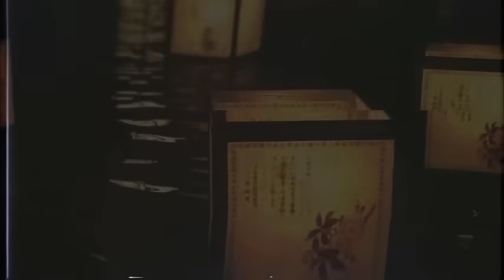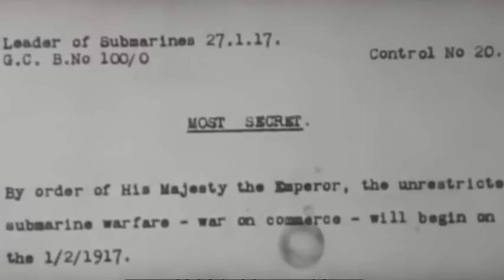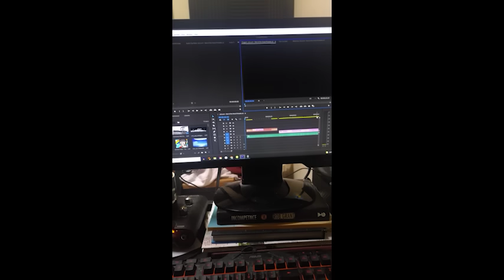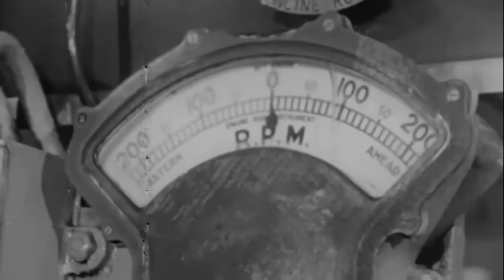The Great Ocean Liner Duel of 1914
During registration use the code FIRE to get for free:

-200 doubloons
-1 million credits
-Premium Battleship Tier 5 - USS Texas
-20x Restless Fire Camouflage
-7 Days Premium Account

In his worst video to date, World of Warships semi-proudly presents, an angry, drunken, Scotsman ranting about something he is completely unqualified to talk about while making you nostalgic for Age of Empires II.

Come live the excitement, the memories, and the anger of when two Ocean Liners dueled each other on the high seas during World War One.

Sources:
The Burning Of The Volturno by Arthur Spurgeon
LONDON TIMES - September 21st 1914 & October 8th 1914
(not available online)
Kreuzerkrieg führen! by Walter von Schoen
(Not available online)
The Ship That Hunted Itself by  Colin Simpson

Credits:
Pentagon Wars opening music - 1998